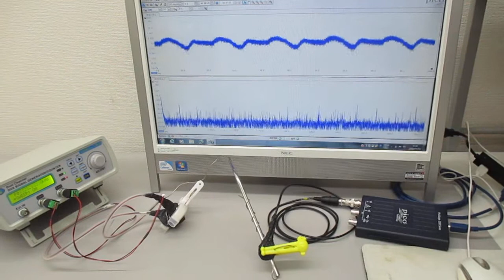物の表面を伝搬する超音波（音と超音波の組み合わせ） Ultrasonic-labo